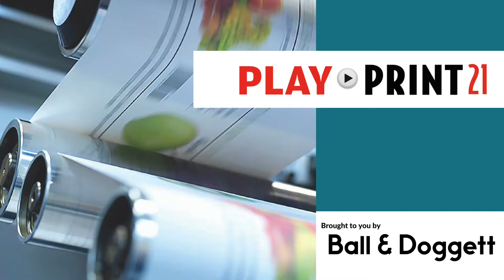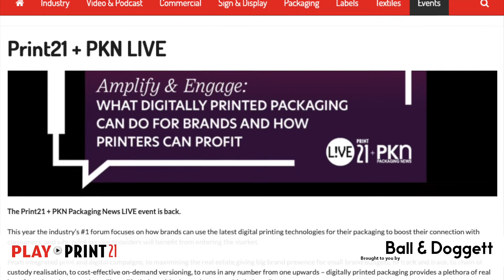PLAY Print21: Prima buys PMI, LIVE latest, Holmes banned, Outdoor furore